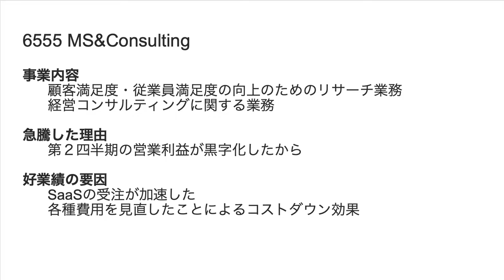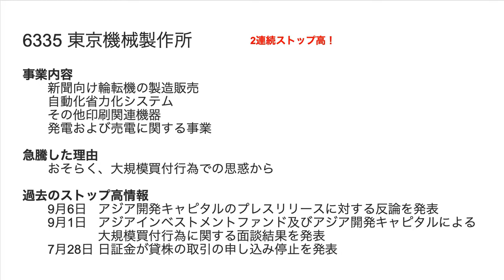10/11 ストップ高株解説！MS&Consulting,3-D Matrix,川崎地質,アクアライン,東京機械製作所がSTOP高！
6555 MS&Consulting
7777 3-D Matrix
4673 川崎地質
6173 アクアライン
6335 東京機械製作所